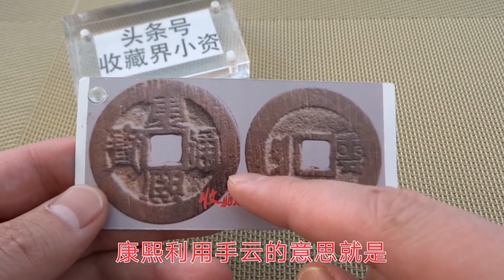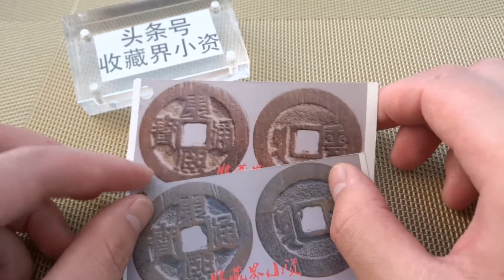康熙云局中为什么有“利用手”呢？常被泉友误认为“大云”版！